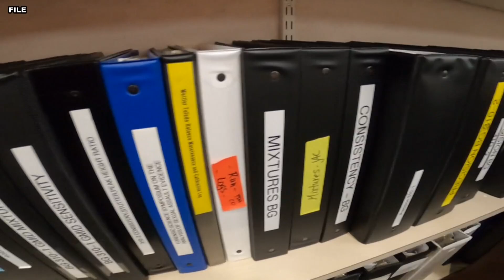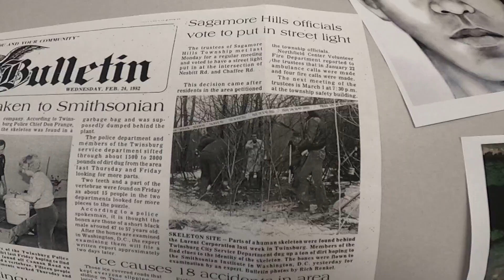DNA technology helps identify remains of Cleveland man missing since 1980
Ohio Attorney General Dave Yost, Cuyahoga County Executive Chris Ronayne, and Cuyahoga County Medical Examiner Dr. Thomas Gilson held a press conference in Cleveland Wednesday to reveal the identity of a John Doe.

The John Doe has been identified as Danny Mitchell, a Cleveland man who has been missing since 1980 when he was 20.

Members of the Mitchell family were present at the briefing.

“Everyone counts, everybody matters – and thanks to forensic advancements, Danny Mitchell’s identity has been restored,” Yost said. “Our team has gone above and beyond to compassionately work this case, reminding everyone that through partnerships, decades-old cases can be solved.”

According to the Ohio Attorney General's Office, Mitchell was last seen on April 2, 1980, at a location at 6319 Euclid Avenue wearing blue jeans, a black jacket, an orange flower shirt and black shoes.

There were skeletal remains found about a month after Mitchell had last been seen at an abandoned residence on East 65th Street, however DNA technology was not available at the time. No cause of death was ever identified.